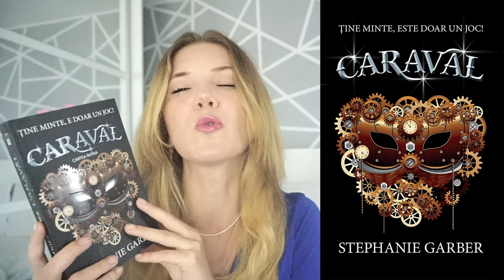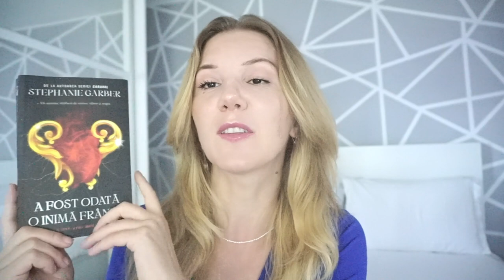Bilanț de cititor la jumătate de an 2023 📚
A trecut jumătate de an și trebuie să vedem la capitolul citit. Voi cum stați? ▼▼▼

Nu uitați să treceți și pe la @IldikoSzendrei

Intrebarile din clip
 1. Cea mai lungă carte
 2. Cea mai scurtă carte
 3. În ce lună ai citit cel mai mult
 4. Cea mai bună carte
 5. Cea mai slabă carte
6. O carte care te-a surprins plăcut
7. O carte care te-a dezamăgit
8. Ce serii noi ai început/încheiat
9. Cea mai ciudată carte
10. Planuri pentru următoarele 6 luni

Peak. Secretele performantei de top si noua stiinta a expertizei

💟✔ E M A I L

💡INFORMATII UTILE:
CE PORT: